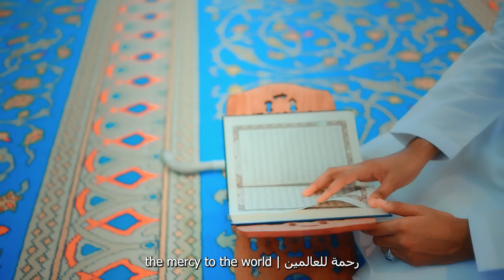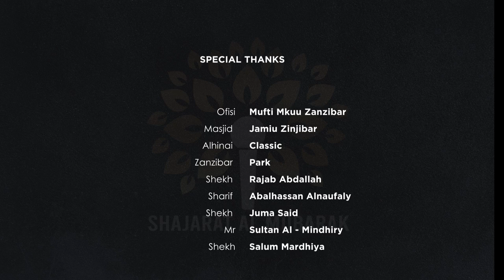Luqman Atigh - Tazama Moyo | official video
a song about a sincere expression of our love for Allah (sw) best creature , a
mercy for the worlds, our beloved, Muhammad ﷺ.

Cc
music produced by Abdul Dochi 🎼
Lyricist: Mubarak Atigh ✍

Directed by : Tanino
Production coordinator: Sabri Atigh
Colorist: Xniper Cg